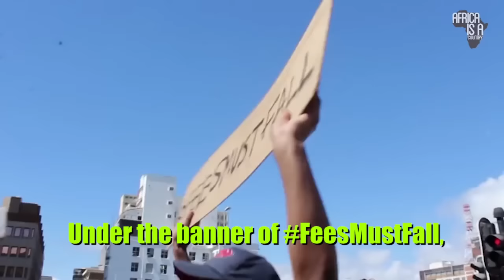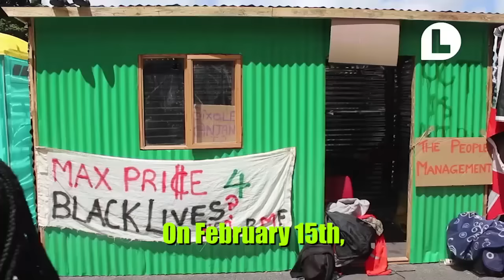What's going on in South Africa?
For about a year now, a powerful student movement rocked the post-apartheid nation and forced the president to back down on university tuition fees. But the ‪#‎FeesMustFall‬ movement is just getting started